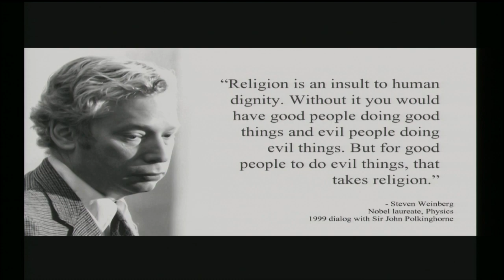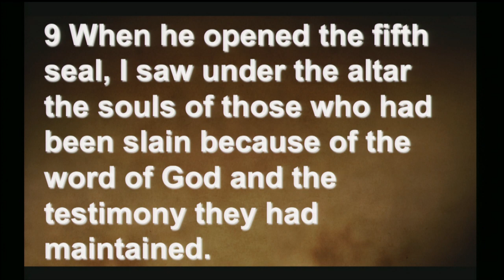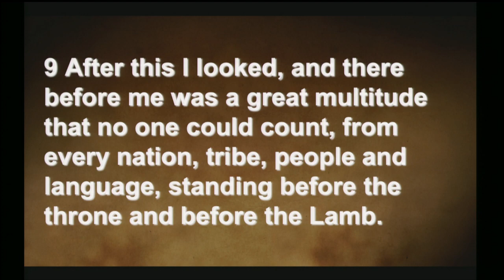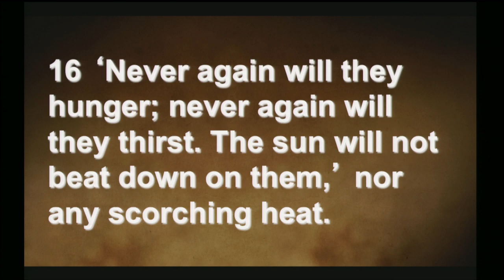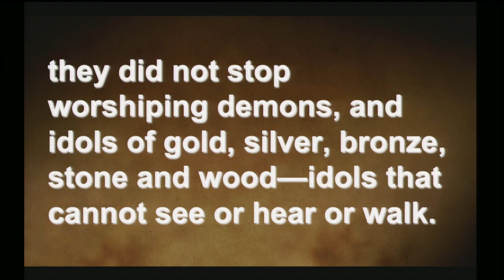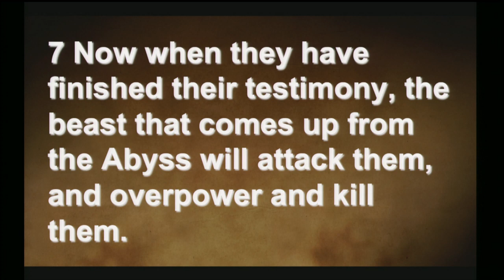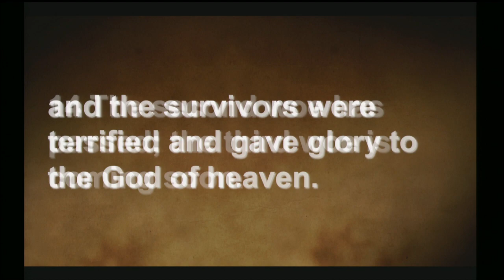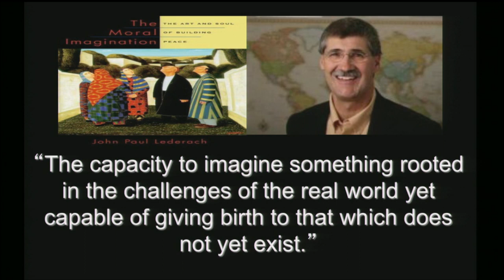2013 Pepperdine Bible Lectures | Don McLaughlin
"The Ultimate Failure of Evil"
(Revelation 6-11)
Speaker: Don McLaughlin, Atlanta, Georgia